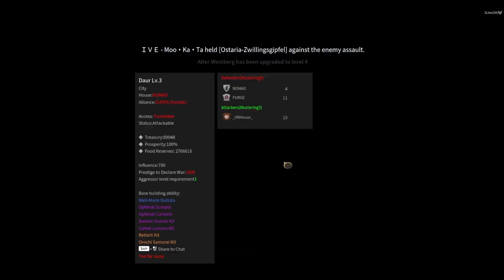TW 11/11 Công hạ Daur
Video chiến trường có nhiều tiếng la hét chửi bới. Bỏ qua nếu bạn bị sợ âm thanh hoặc bị nhạy cảm, bông tuyết...
Server: Jaroc Creek (JC).
Giftcode tân thủ: CBLIENHIEPQUOC.